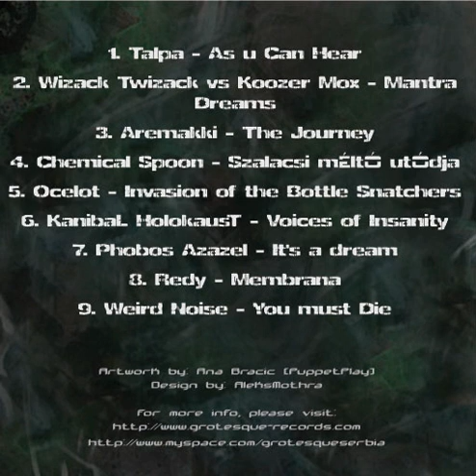09 Weird Noise - You Must Die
V.A. - Apocalyptic Fear (2011)

01 - Talpa - As U Can Hear (144 BPM)
02 - Wizack Twizack vs Koozer Mox - Mantra Dreams (144 BPM)
03 - Aremakki - The Journey (145 BPM)
04 - Chemical Spoon - Szalacsi Méltó Utódja (154 BPM)
05 - Ocelot - Invasion Of The Bottle Snatchers (148 BPM)
06 - KanibaL HolokausT - Voices Of Insanity (152 BPM)
07 - Phobos Azazel - It's A Dream (150 BPM)
08 - Redy - Membrana (152 BPM)
09 - Weird Noise - You Must Die (158 BPM)

Apocalyptic Fear is the first release from Grotesque Records, a Serbian label founded in 2009 by KanibaL HolokausT and Redy. Their debut offering is a diverse exploration of the dark and menacing side of psytrance from the twilight style of full-on to industrial-strength darkpsy. Mastered by Wizack Twizack with artwork by Ana Bracic (PuppetPlay) and Alex Mothra.